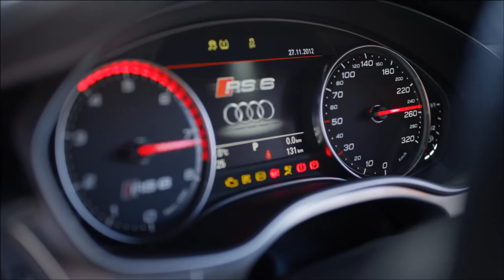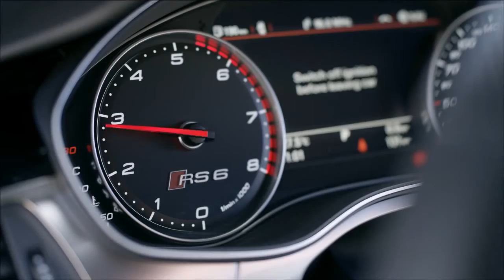Audi RS 6 Avant (C7) 2013 - Full Presentation,interior,exterior,drive,sound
Audi RS6 Avant (C7) specs:

Engine: 4.0 TFSI  quattro Tiptronic
Power: 560 hp (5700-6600 rpm)
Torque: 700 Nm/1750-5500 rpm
Maximum speed: 250 (optional 280) km/h
Acceleration: 0 - 100 km/h 3.9 sec

Fuel tank volume 65l  (optional 75l)
Min. vol. of Luggage (trunk):  565 l
Max. vol.of Luggage (trunk):  1680 l

Tire size:(stock) 275/35 R20